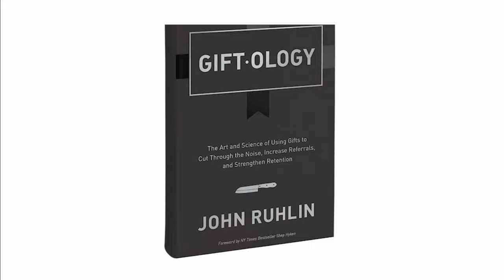Why Gifts Matter by Sales Expert Ian Altman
Testimonial From Best Selling Sales Expert Ian Altman